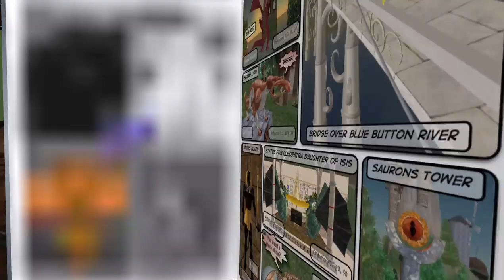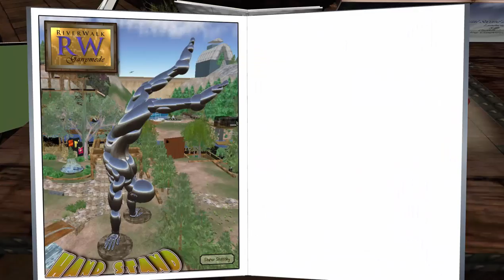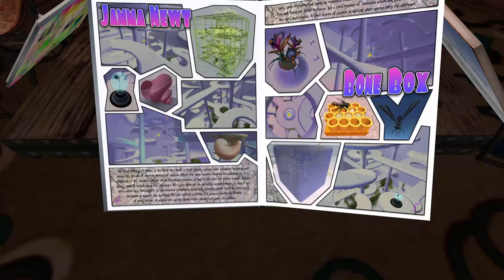Exploration Friday! Svarga In Second Life!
Hey guys! In honor of my upcoming 10 year SL anniversary, today I'm out exploring one of the older sims in Second Life - Svarga! Svarga was, at one time, a fully functioning ecosystem in SL. It's really neat!